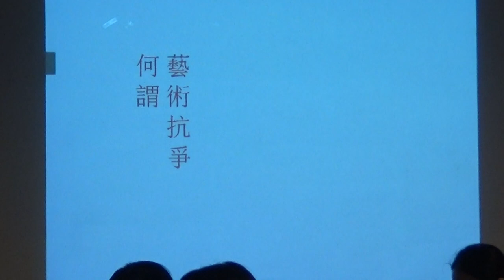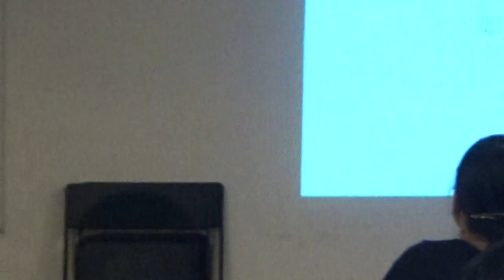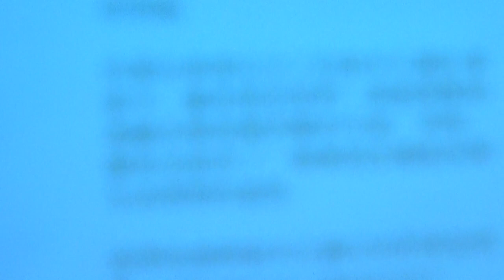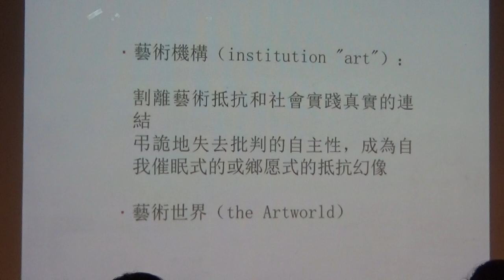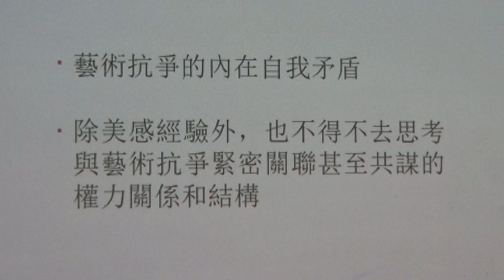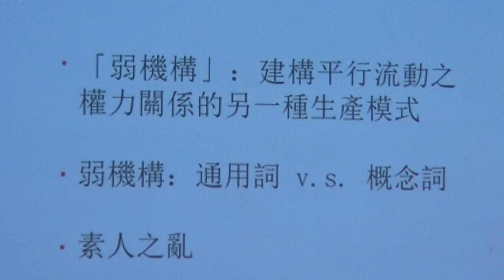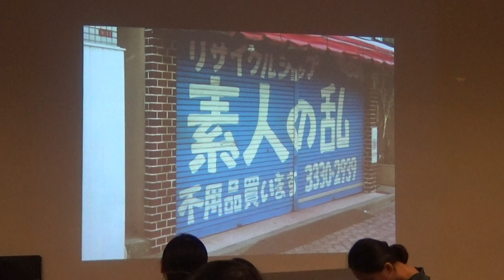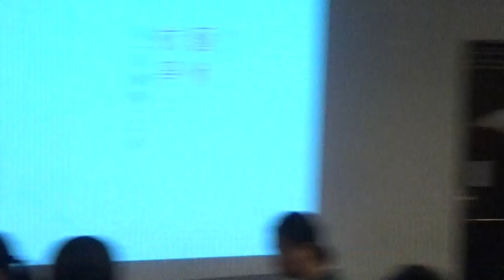【哲學星期五@台北】藝術抗爭？以「弱機構」之名 20180824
【哲學星期五@台北】—《藝術抗爭？以「弱機構」之名》—2018/08/24（五）19：30@慕哲咖啡館

1987年法國哲學家德勒茲（Deleuze）在一場以創作實踐為題的講座中，不斷地強調「藝術」與「抵抗（résistance）」之間緊密的連結。亦即，藝術自古以來透過創作行為，不只持續地挑戰生命和存在的意涵，同時它也在現代社會無所不在的規訓機制裡，展現了其潛在的批判與抗爭姿態。

正好在同一年宣布解嚴的台灣，1980年代處於蓬勃發展階段的前衛藝術，或為開展自由且具實驗性的創作語彙而抵抗，或為了逃離身體與思想的禁錮而抗爭。而今日，面對全球資本主義自我崩毀所引發的危機，台灣的藝術抗爭，一方面在探求另一種生存方式的實踐中，與世界各地基進的創作者遙相呼應，另一方面卻也因長期處於被殖民的現實裡，而形構出獨特的面貌。

但是，在藝術抗爭看似作為實現烏托邦的捷徑時，我們也必須反觀基進創作之批判性，又是如何在藝術世界自身的危機當中、以及在藝術既定的社會角色與定位裡，漸漸被既有的權力關係馴化、收編、甚至是成為共謀的矛盾狀態。因此，「何謂藝術抗爭？」不僅是如何生存、逃逸、如何抵抗收編，更是如何超克內在矛盾的關鍵提問。

「機構」（institution）對傅科來說，是形成社會規訓體制，權力交織、形構與集結的場域。然而，在社會中開展另一種集體創作模式的「弱機構」，是否能夠作為藝術抗爭的一種可能性？以其名而組織的藝術抗爭，若並非是為了建立一套新的美學標籤與審美框架，那是否有可能基於在地脈絡，重構藝術與社會之間的關係呢？且是否能更進一步地於體制邊緣，穿透危機，並產生積極且具創造性的社會意涵？

本週【哲學星期五@台北】由梁家瑜主持，邀請到巴黎第八大學美學、藝術之科學與科技博士候選人吳祥賓來跟大家談談藝術抗爭在台灣的面貌、與「弱機構」的研究作為抗爭路徑的可能，歡迎大家前來交流。

(本次活動自由入場、無需事前報名；感謝【左轉有書X慕哲咖啡】提供場地，無強制性消費，但是鼓勵
大家在店內消費，支持咖啡館「無償提供」【哲學星期五】場地使用)。

【時間】2018年8月24日 (五) 19:30–21:30
【主持】梁家瑜│哲五@台北策劃、譯者
【主講】吳祥賓│巴黎第八大學美學、科學與科技博士候選人

【參考資料】
以《弱機構》談《弱機構》by吳祥賓